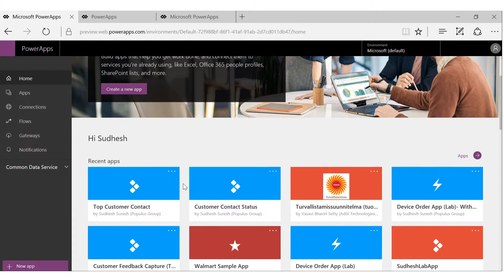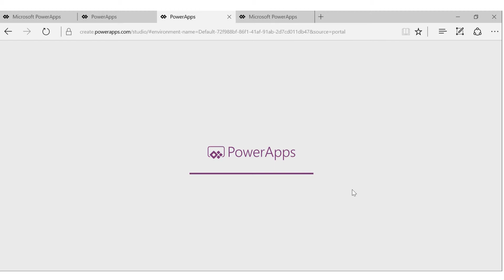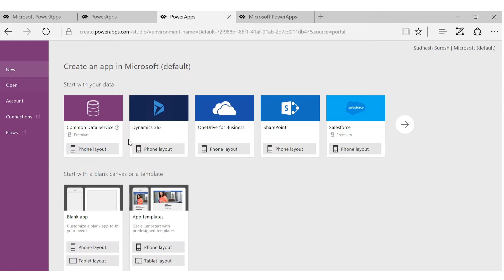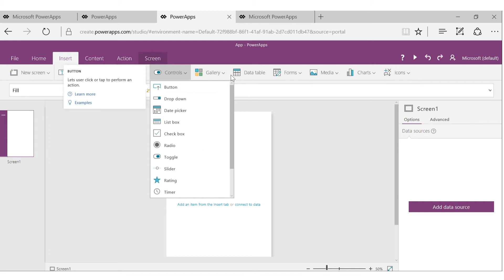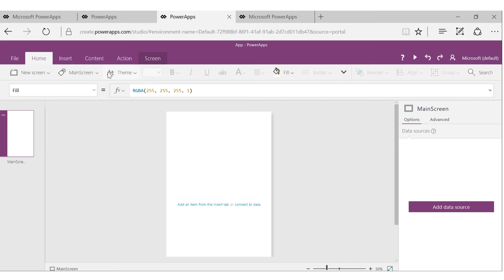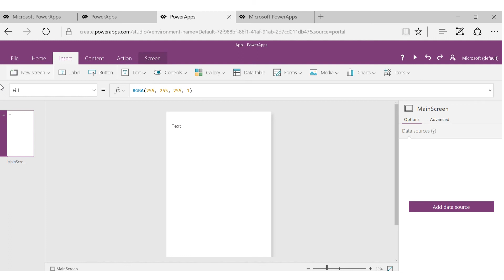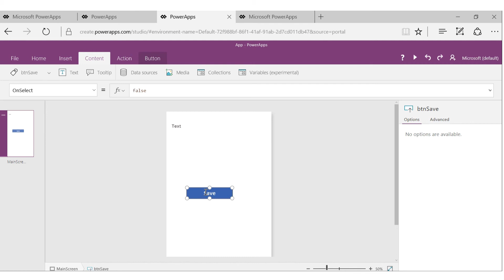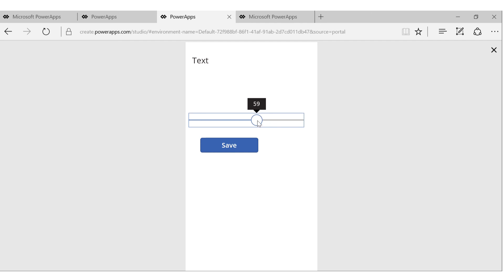Basic PowerApps Concepts (screens, controls, properties, actions, binding etc)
This Video shows you very basic concepts of PowerApps - screens, controls, properties, actions, binding etc.